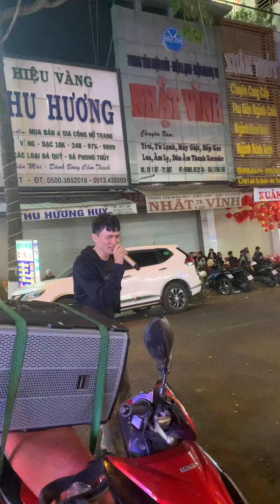Ngôi Nhà Hạnh Phúc Để Em Rời Xa | Trung Quân x Thuỷ Tiên x Phúc Bồ | Cover ca sĩ đường phố quá đỉnh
Nội dung chỉ mang tính chất góp vui giải trí tới tất cả mọi người
🚫 Mọi thắc mắc, khiếu nại nào về bản quyền Hình Ảnh, Nội Dung Âm Nhạc vui lòng liên hệ trực tiếp địa chỉ bên dưới để cùng nhau giải quyết nhanh gọn nhé
Hoàng Bạc xin chân thành cảm ơn tất cả mọi người đã quan tâm!
© Bản quyền thuộc về Chú Voi Con Hoàng Bạc Official
© Copyright by Chú Voi Con Hoàng Bạc Official ☞ Do not Reup